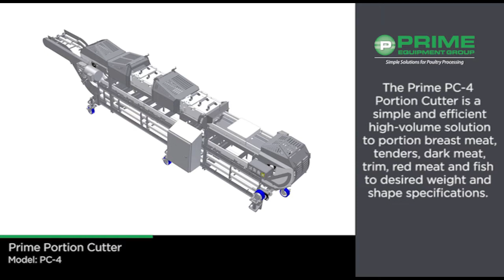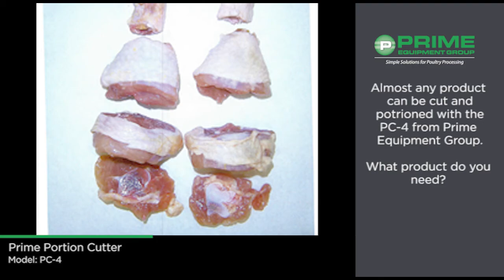PC 4 Portion Cutter from Prime Equipment Group 2016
Prime Equipment Group’s PC-4 Portion Cutter is a simple and efficient high-volume solution to portion breast meat, tenders, dark meat, trim, red meat and fish to desired weight and shape specifications. The PC-1 is adaptable for nearly any final product configuration through the use of custom cavities and cut angles.